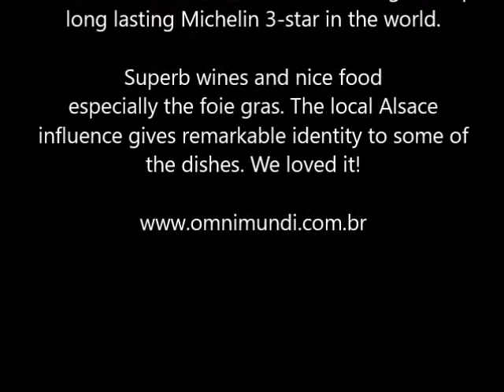Restaurant L´Auberge de L´Ill by Omnimundi